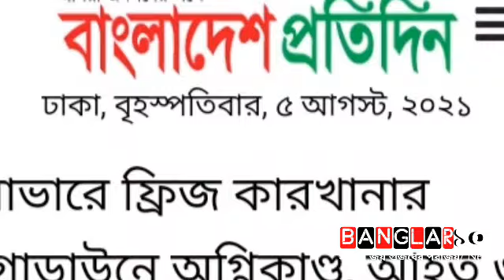🔴ব্রেকিং: সাভারে ফ্রিজ কারখানার গোডাউনে অগ্নিকাণ্ড, আহত ৩০ || Banglar১০/News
সাভারে ফ্রিজ কোম্পানির গোডাউনে লাগা আগুন নিয়ন্ত্রণে কাজ করছে ফায়ার সার্ভিস

সাভারে একটি ফ্রিজ কোম্পানির গোডাউনে ভয়াবহ অগ্নিকাণ্ডের ঘটনা ঘটেছে। এ ঘটনায় ফায়ার সার্ভিসের কর্মীসহ কমপক্ষে ৩০ জন আহত হয়েছেন।

আজ বৃহস্পতিবার (৫ আগস্ট) সকালে ঢাকা আরিচা মহাসড়কের সাভারের রাজফুলবাড়িয়া বাসস্ট্যান্ড এলাকায় এ দুর্ঘটনা ঘটে।

ফায়ার সার্ভিস জানায়, আজ সকালে সিঙ্গার কোম্পানির একটি কারখানার টিনসেড গোডাউনে আগুন লাগে।

পরে খবর পেয়ে সাভার ফায়ার সার্ভিসের ১১টি ইউনিট আগুন নিয়ন্ত্রণে আনার চেষ্টা করে। আগুনের তীব্রতা বেশি হওয়ায় পুরো গোডাউনটি পুরে গেলেও এখনো আগুন নিয়ন্ত্রণে আনতে পারেনি ফায়ার সার্ভিস।

এ ঘটনায় ঢাকা আরিচা মহাসড়কের উভয়পাশে যান চলাচল বন্ধ রয়েছে। মহাসড়কে আটকা পড়েছে কয়েক হাজার যানবাহন।

এদিকে এ ঘটনায় ওই এলাকায় দুর্ঘটনা এড়াতে বিদ্যুৎ সরবরাহ বন্ধ রেখেছে সাভার পল্লী বিদ্যুৎ। কিভাবে আগুন লেগেছে তাৎক্ষণিক বিষয়টি জানাতে পারেনি ফায়ার সার্ভিস।